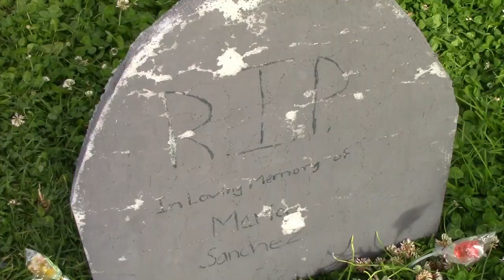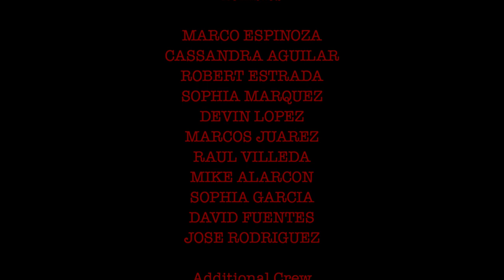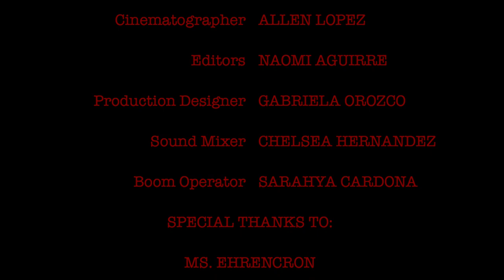The Apocalypse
Greenwood Elementary School